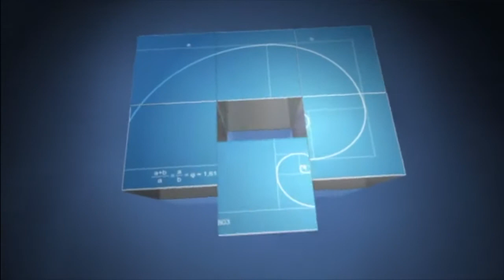Dungeon Boss: Collecting Guild Crowns for Big Rewards!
Dungeon Boss

In this video, I bring you the awesomeness that are guild crowns!  If you can get a guild that works together and earns a good amount of crowns each week you can get some big rewards.  You'll be able to get gems, heroic summons, stamina, and a good amount of hero tokens!

Keep working with your guild to succeed in those quests and get at least 20 crowns a day, preferably 30.

Flixpress has authorized the use of their material in these videos.